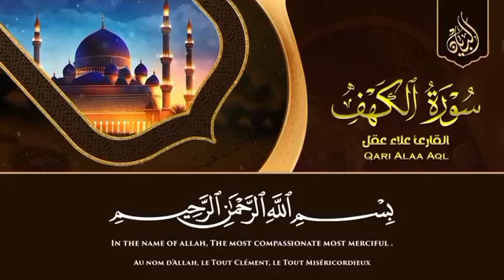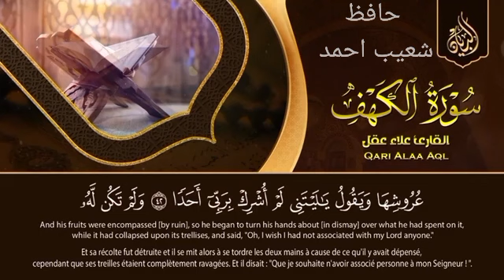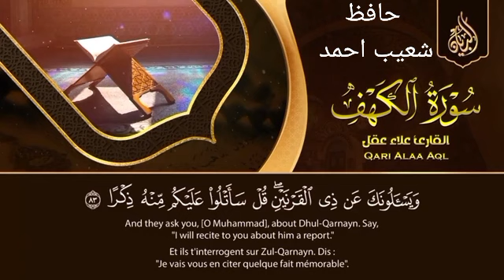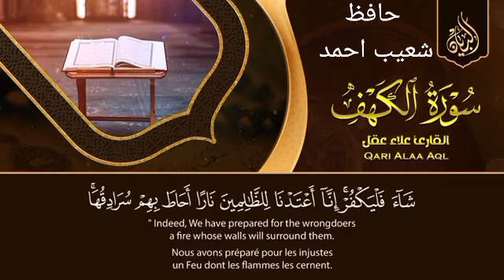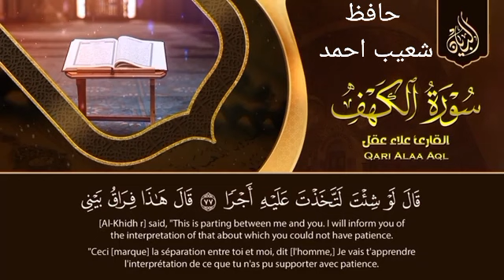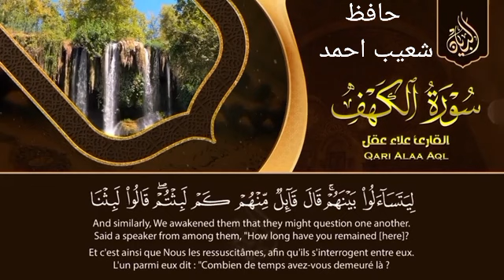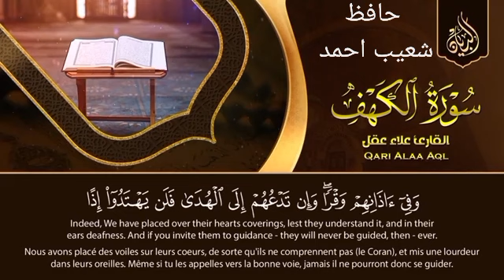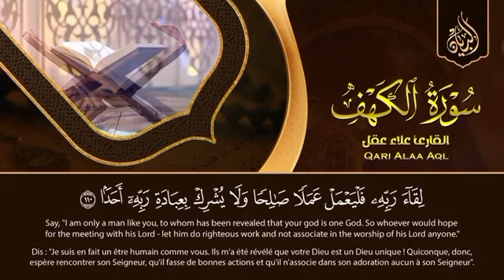Surat-ul-Kaahaf القارى علاءعقل سورة_الكهف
Surat-ul-kaahaf by Qari Alaa Aqal
Shoaib Ahmed